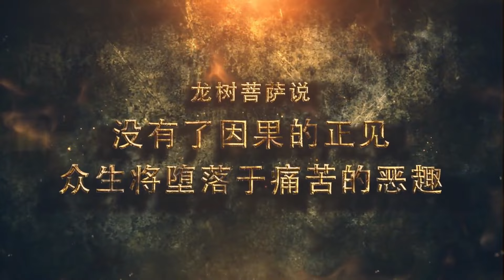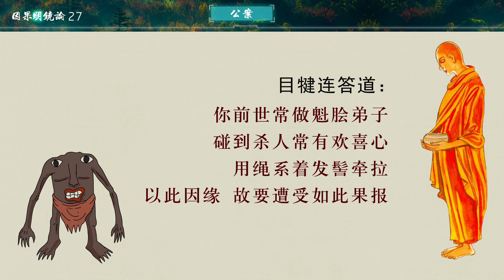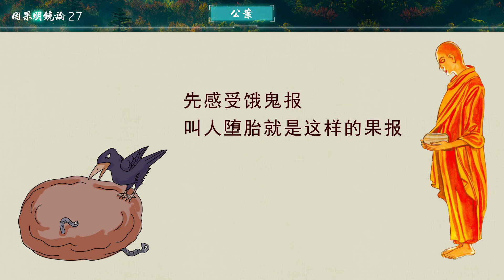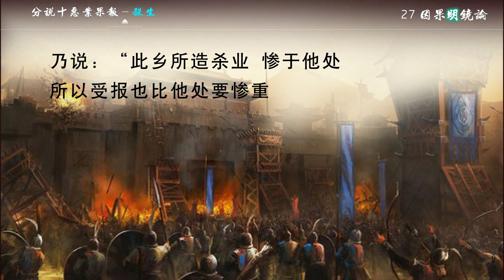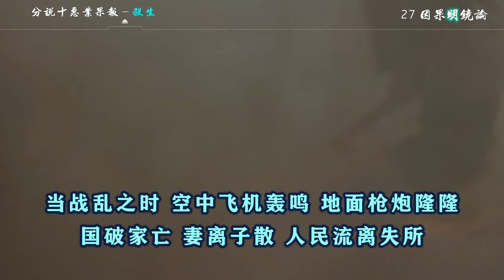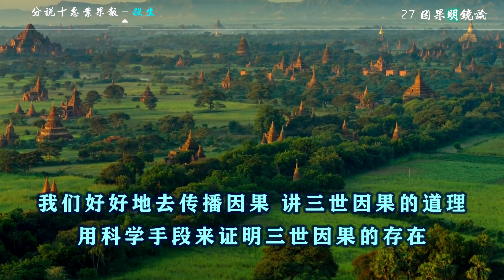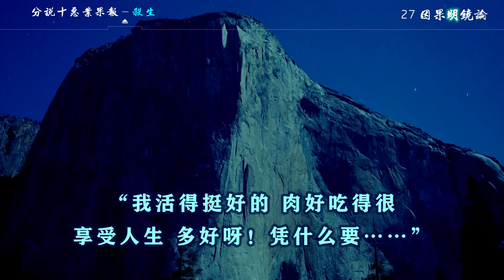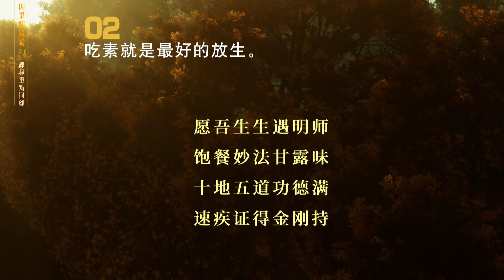【新版】因果明镜论27 世间果报 分说十恶业果报 杀业 20230716